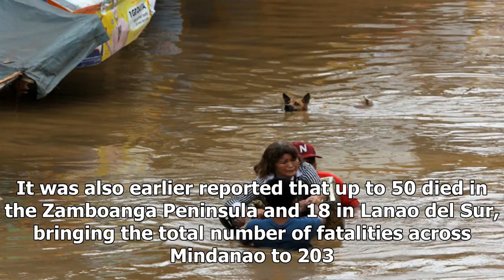Death toll from tropical storm vinta violates 200